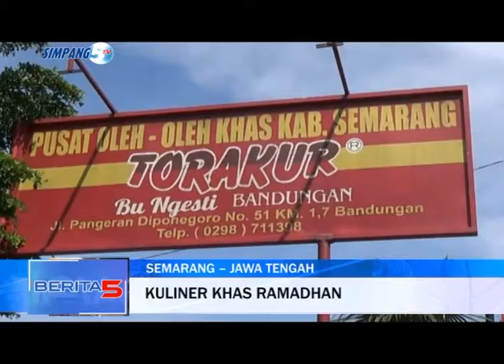Torakur, Kuliner Dari Semarang Yang Diburu Saat Ramadhan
Di Kabupaten Semarang, Jawa Tengah ada kuliner unik bernama torakur yang selalu diburu warga setiap datangnya bulan ramadhan